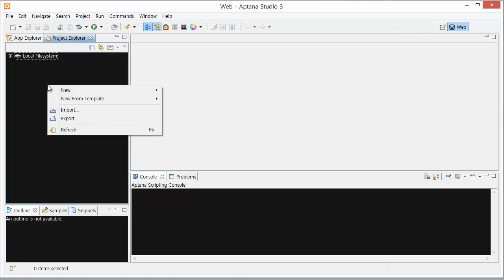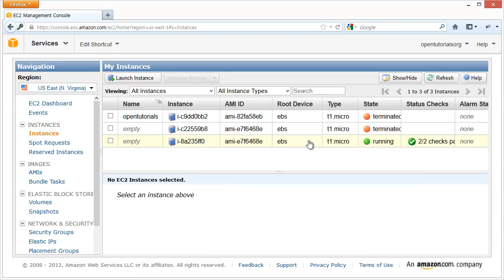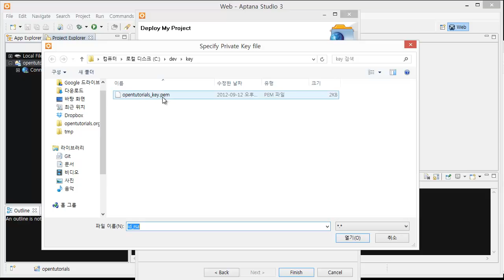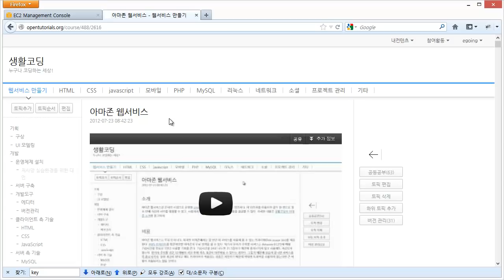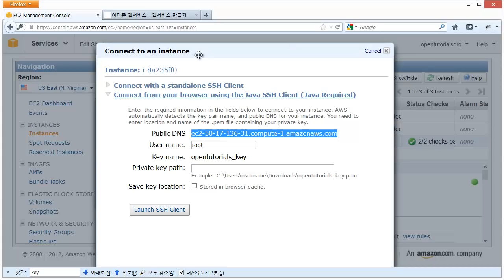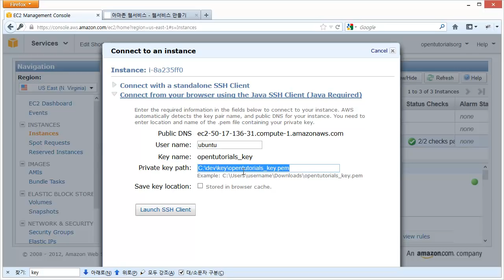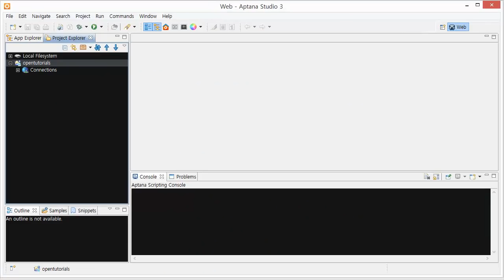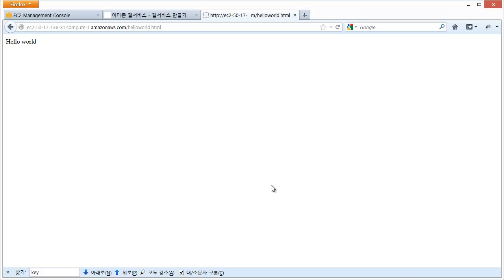저사양환경의대안